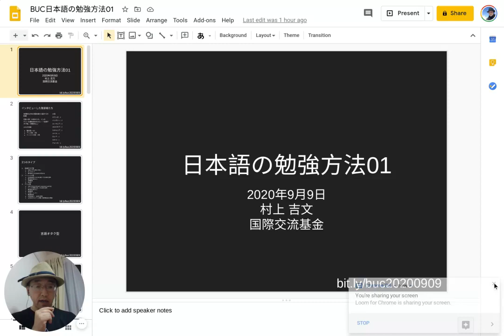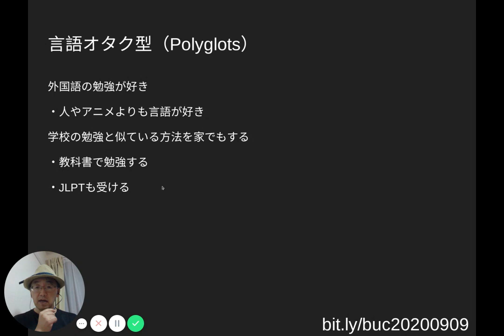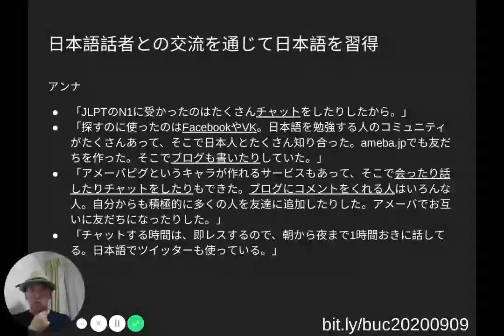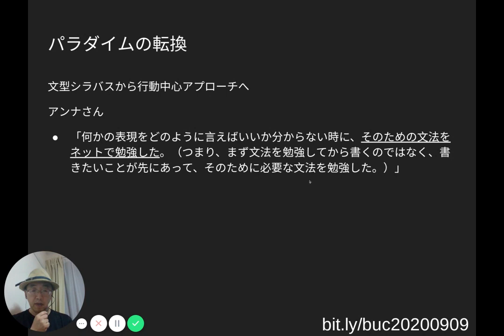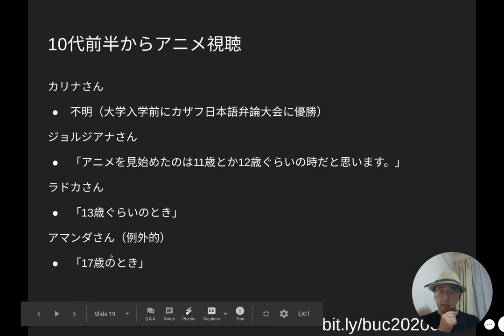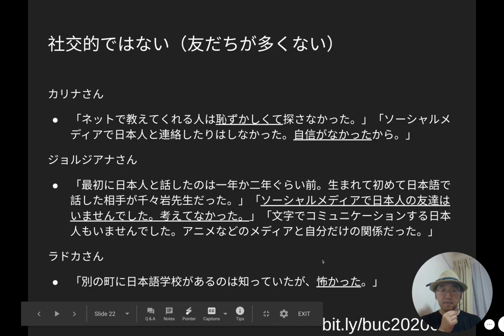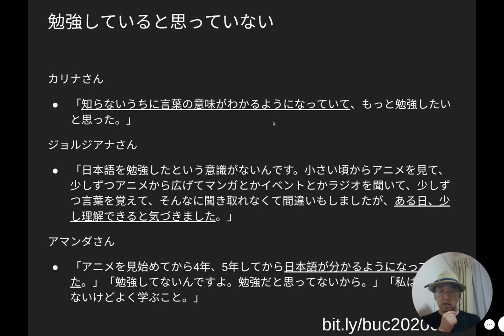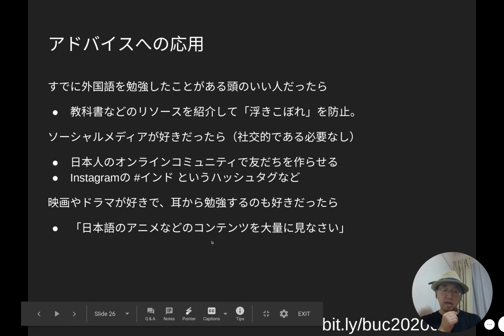BUC日本語の勉強方法01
この動画で使われているスライドはこちらでご覧になることができます。

2014年以降の「むらログ」の内容はKindle本にもまとめられています。2018年中にこちらの本をご購入になると、その収益は全額が「外国にルーツを持つ子どもと若者のための日本語教育・学習支援事業」を実施しているNPO法人青少年自律援助センターに寄贈されます。電子書籍はスマートフォンのアプリでも読むことができます。